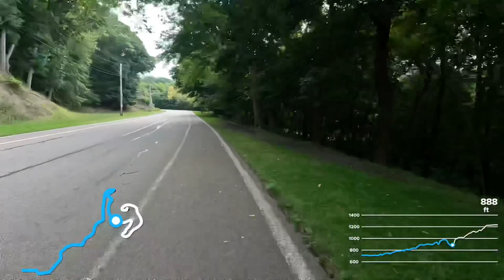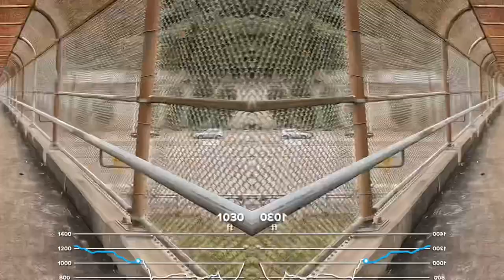Observatory Ride with Metrics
GoPro Metrics riding up to Allegheny Observatory in Riverview Park, Pittsburgh PA. @TrailBikerFilms